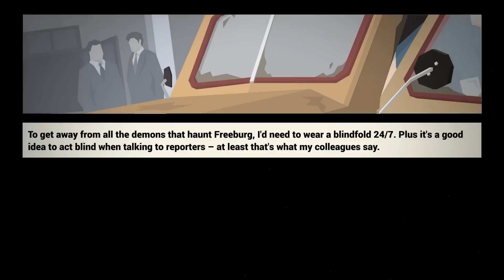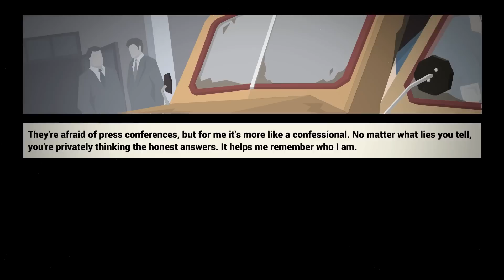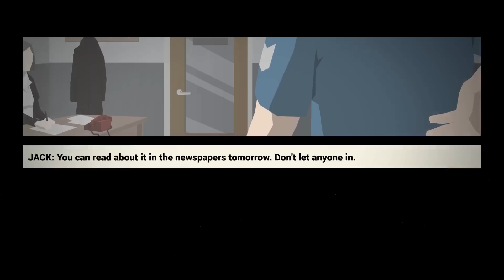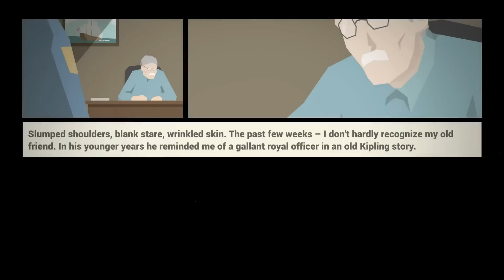Preview Let's Play: This Is the Police | Alpha (01) [deutsch]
In einem Preview Let's Play mit Tutorial-Charakter zeige ich euch das Gameplay einer Alpha-Version von "This Is the Police". Das Spiel ist eine atmosphärisch packende Mischung aus Adventure, Wirtschaftssimulation und Strategie.

Die Story: Der Spieler schlüpft in die Rolle des im Dienst ergrauten Polizeichefs einer US-Stadt, der vom korrupten Bürgermeister aus dem Amt gedrängt wird. Polizeichef Jack Boyd hat daraufhin die Nase gestrichen voll, sich im Kampf gegen das Verbrechen aufzureiben, und steckt sich das Ziel, in den verbleibenden 180 Amtstagen eine halbe Million Dollar zu ergaunern, die ihm seinen Lebensabend als Pensionär vergolden soll.

Entwickelt wird das Spiel von Weappy, einem Indie-Studio aus Minsk. Publisher ist die Münchner Firma EuroVideo. Der Titel soll im Sommer 2016 für PC, Mac und Linux erscheinen, Version für PS4 und Xbox One sollen folgen. Ein herzliches Danke an den Publisher, der es mir ermöglichte, euch hier als kleine Weltpremiere die ersten selbst aufgenommenen Gameplay-Szenen zu zeigen. Von "This Is the Police" gab es bislang bloß offizielle Videotrailer und Screenshots zu sehen.

Falls ihr euch mit mir und anderen Interessierten über "This Is the Police" austauschen möchtet, findet ihr Informationen und Diskussionen dazu hier in meinem Communityforum:

Danke an Publisher EuroVideo Medien, der dem YouTube-Kanal das Spiel unentgeltlich zur Verfügung gestellt hat.